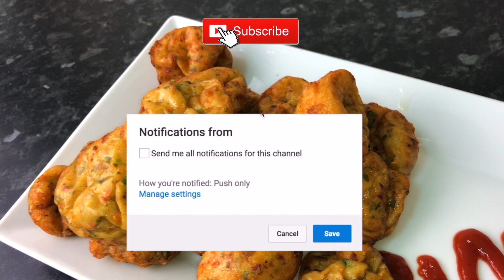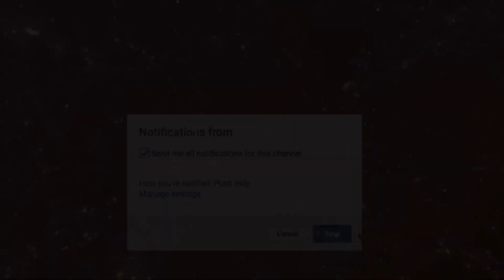Yummy & Cheesy Fish balls Recipe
A Yummy treat which will literally melt in your mouth.

Ingredients:
3 Cod Fillets
1 Egg
2 Green Chillies
2 White Bread Slices (without crusts)
3 Spring Onions
1/2cup grated Cheddar Cheese
1/4cup Chopped Coriander leaves
1/2 tsp Salt
1/2 tsp Black Pepper
1/2 tsp Chilli Flakes
1/4 tsp Chinese Salt